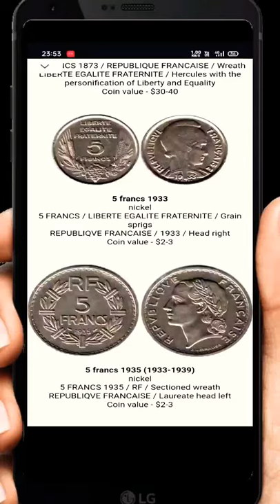French coin catalog || French rare coin#shorts